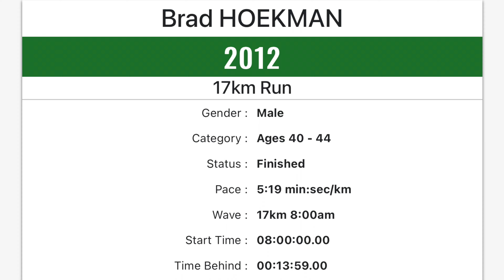Trail Running South Australia, Kuitpo Forest, On The Trails Series, Race #1. Health, fitness, run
Hey guys,

Today I'm off to Kuitpo Forest, Adelaide South Australia for the Trail Running SA On The Trails series. This is the first race in the event.

Race description

Travel through the ancient lands of the Kaurna and Peramangk peoples in Kuitpo Forest, near Meadows in the Mount Lofty Ranges.

Kuipto was established to ensure a sustainable timber resource for South Australia in 1898, the first of several forest plantations in the area.

The reserve covers an area of 3,600 hectares, including plantation and native bushland. It is managed for sustainable commercial forestry, while also providing for the conservation of native flora and fauna and community use for recreation.

You’ll run through an amazing mix of scenic pine plantations and native bush and enjoy wide forestry roads mixed with some single tracks.

Don’t forget to look up as you traverse through the towering trees, breathe in the scent of the pines and keep a sharp lookout for the pixies dancing under the Amanita muscaria (bright red mushrooms).

Kuitpo Forest is situated in the South Mount Lofty Ranges, 45 minutes’ drive from Adelaide, near the township of Meadows.

Race features

Breathtaking views
Medals for all placegetters
Drink stations and nutrition
Race hub at Kuitpo Hall
World-famous brownies
Member-only random draw